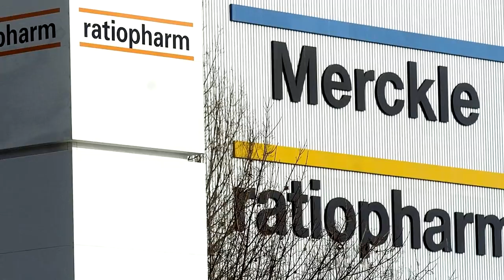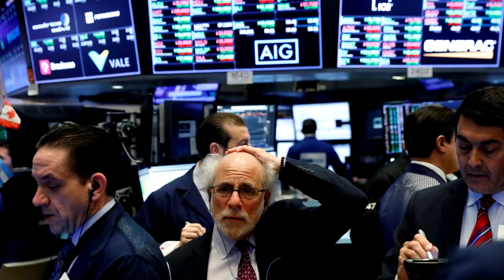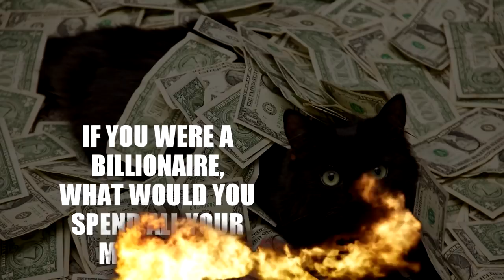10 Billionaires Who Lost It All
When we think about billionaires we always imagine them taking their fortunes to the grave. But, that's not always the case. We see now some of the richest billionaires who lost it all.

1) Patricia Kluge
She started working as a model, later she became insanely rich after her divorce with John Kluge in which she got $1 billion and another billion every year. In 1999 she started investing in vineyards in Albemarle and everything worked out great. Uuuntil she tried to do the same thing in Cleveland and lost everything, having to sell her business to Donald Trump.

2) Sam Wyly
He is a businessman and major contributor to conservative candidates among other things. He had a net worth of $1.1 billion in 2006, but in 2014, was accused of tax evasion, in too many offshore accounts which drove him to complete bankruptcy. Him... and his brother, who was also wrapped up in it all.

3) Adolf Merckle
He was an entrepreneur and one of the richest people in Germany, developing Germany's largest pharmaceutical wholesaler, Phoenix Pharmahandel. In 2017 he owned $12.8 billion, however, his empire was difficult to maintain, and he was losing a lot of money because of risky decisions, until 2008 when lost almost everything leading him to commit suicde in 2009.

4) Seán Quinn
He was a journalist and the richest person in Ireland in 2008 with $6 billion. However, he invested €2.8 billion of the family's wealth in the Anglo Irish Bank and took out a loan from the Golden Circle which was never repaid. This resulted in his bankruptcy during the recession of 2011. He even spent 9 weeks in jail in 2012 for asset stripping.

5) Alberto Vilar
He was an investment manager, known as a patron of the arts and opera companies. In the year 2000 there was a crash in technology stocks, and everything changed and he started loosing his fortune. He was arrested in 2005 for security fraud, and faced fines of more than $10 million and prison time of up to a hundred and fifty-five years.

6) Eike Batista
He is the chairman of the Brazilian conglomerate of EBX Groupa and serial entrepreneur who made a fortune in mining and oil and gas industries. In 2012, he had a net worth of US$35 billion. But it didn't last long, in 2013, he only had $200 million due to his debts and his company's falling stock prices, and in 2014 he had $0. He became famous for being the fastest destroyer of wealth.

7) Jordan Belfort
He is an author, motivational speaker, and former stockbroker, although we know him better as the The Original Wolf of Wall Street. He founded Stratton Oakmont earning $250 million a year, in which he did a lot of pump-and-dump scams that led to 22 months of prison.

8) Anton Schlecker
He is the founder and owner of the Schlecker drug store chain in Germany. In 2003, he already had €6.5 billion, even after his kids were kidnapped in 1987 for which he paid almost €10 million ransom. Schlecker and wife had to also pay one million euros each for fraud in the salaries of their employees. However he only became bankrupt because of the companies competition in 2012.

9) Robert Allen Stanford
Stanford was a financier and sponsor of professional sports with a net worth of $2 billion in 2012. But he made the big mistake of stealing $7 billion from investors. So now, he is in jail serving a 110-year federal prison sentence and, of course, completely bankrupt.

10) Björgólfur Guðmundsson
He was the chairman and former owner of West Ham United and the majority owner and chairman of the Icelandic bank Landsbanki. One of the richest people in the world with a net worth of $1.1 billion. In 2008, he decided to take over Landsbanki's operations, replacing its board of directors, and that's when he lost everything.

If you were a billionaire, what would you spend all of your money on?